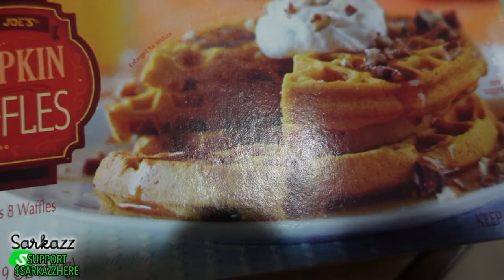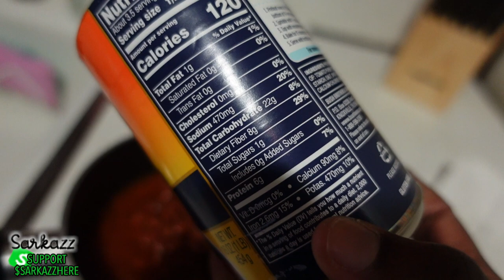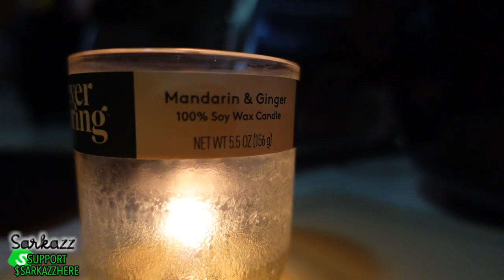Work Days + Check Points Vlog #87